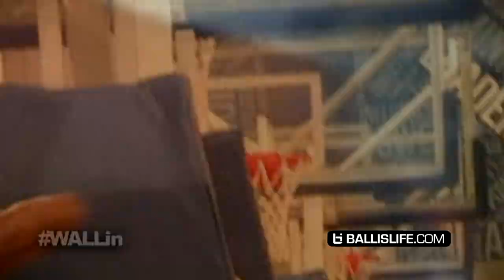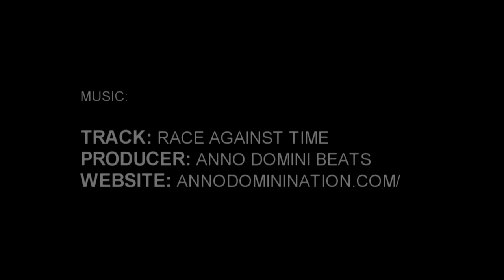Kyran Bowman aka "The First 48" Spends His Summer Catching Bodies!